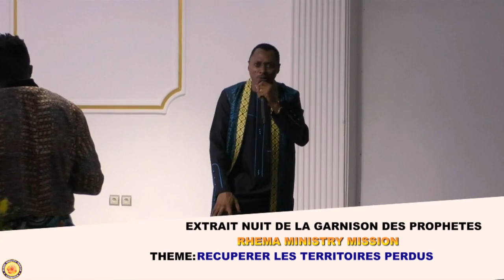RECUPERER LES TERRITOIRES PERDUS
Message Du Ven 29 07 22 Nuit De La Garnison Des Prophètes